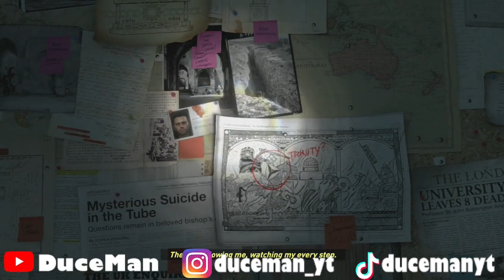Rise Of The Tomb Raider: EP1